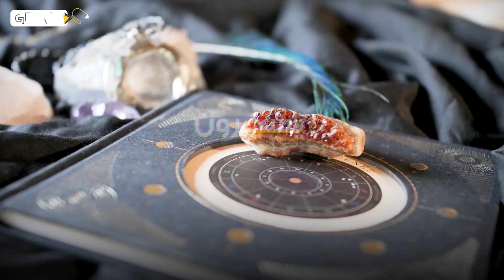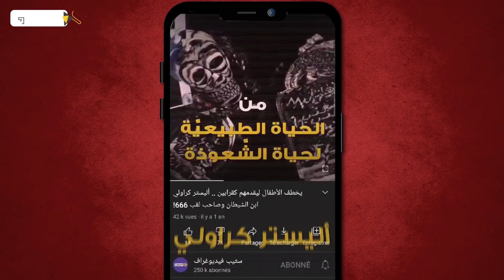جمعته علاقة مع مارلين مونرو ويقال أنها كانت تُقيم الطقوس معه .. أنطون لافي زعيم عبدة الشيطان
أنطون لافي مؤسس كنيسة الشيطان وهي أول مقر  رسمي وبشكل علني في العصر الحديث لعبدة الشيطان كما أنه مؤلف دستور الشيطان في العالم الذي يحتوي على تسع وصايا فكيف بدأ وماذا طلب من الله قبل موته تابع الفيديو لتشاهد تفاصيل أكثر.

0:00 المقدمة
1:07 ذو القرون الشيطانية
2:02 خبايا كنيسة الشيطان
3:13 نساء أنطون
3:52 ماذا طلب من الله ؟